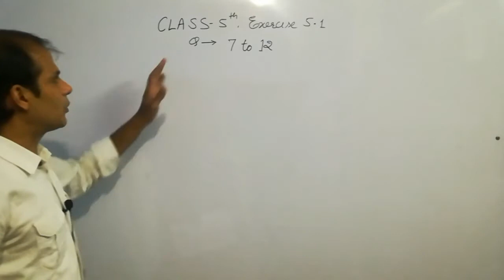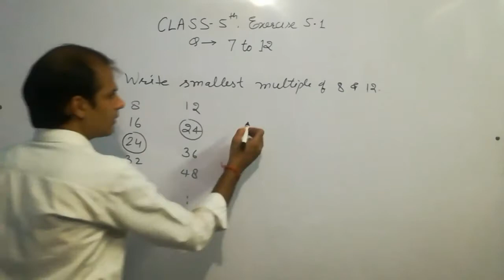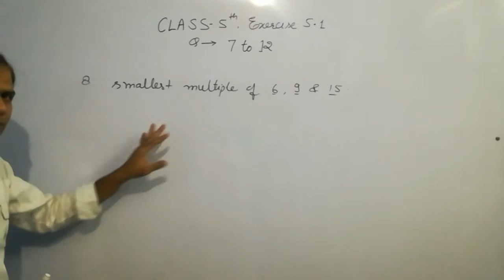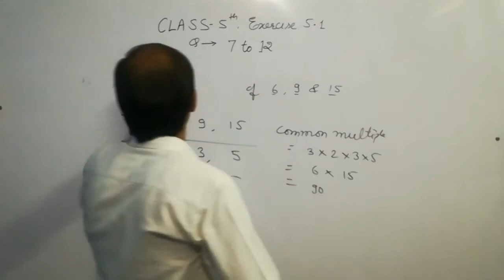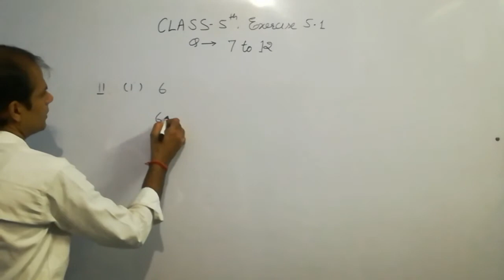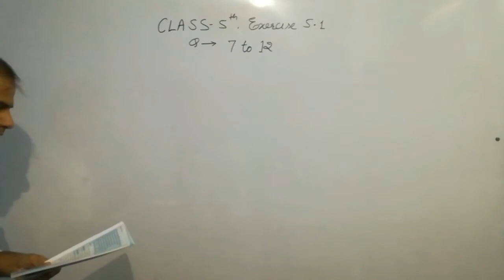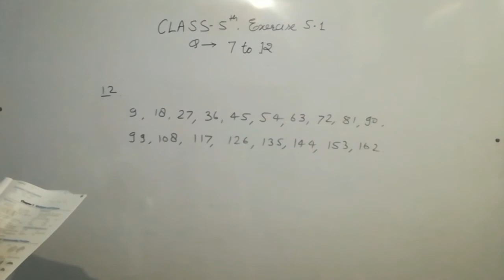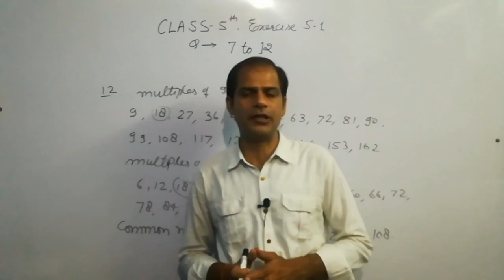Class 5 exercise 5.1